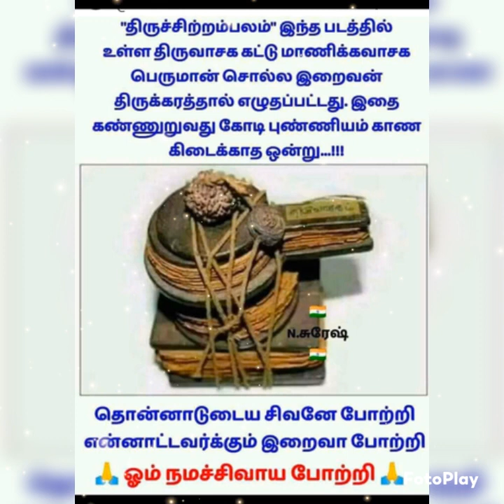ஓம் நமசிவாய ஓம் நமசிவாய ஆத்ம லிங்கா.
ஓம் நமசிவாய வாழ்க வாழ்க 💐🙏🙏🙏🙏